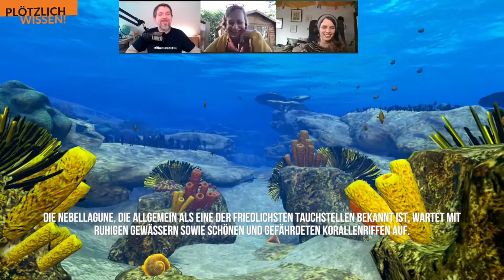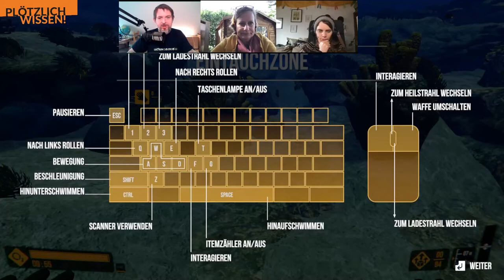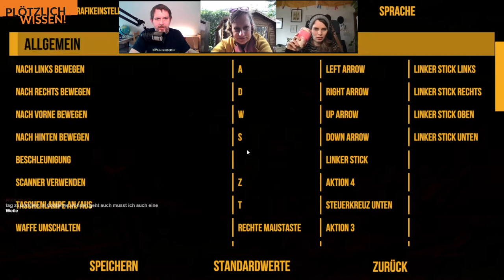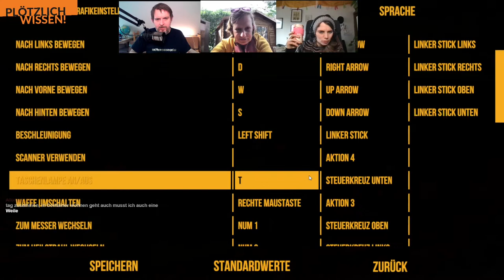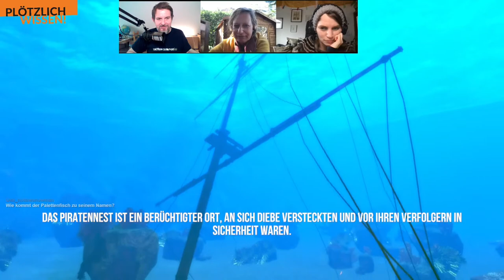Abtauchen mit Plötzlich Wissen! #7 - Let's Play Deep Diving Simulator - [Teil 1/2]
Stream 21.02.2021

1/2 Teil des 7. Streams "Plötzlich Wissen!"